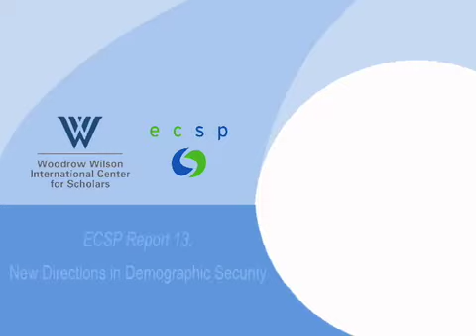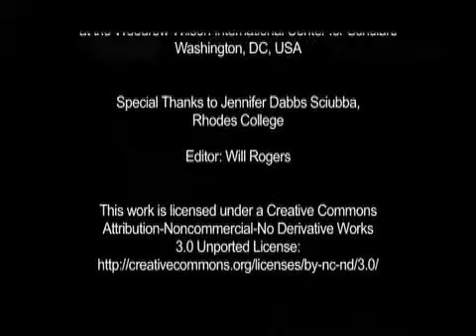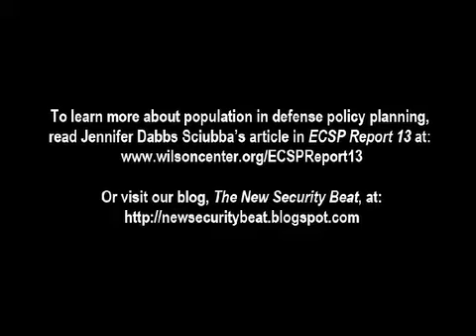From Report 13 - Jennifer Dabbs Sciubba on Population in Defense Policy Planning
"Demography will have a greater role in defense planning in the future," says Jennifer Dabbs Sciubba in this short video preview of her article, Population in Defense Policy Planning, now appearing in the 13th issue of Environmental Change and Security Program Report. "Robert Gates has put a lot of emphasis on development as a key to peace, and Africa Command may be the area that brings together issues of demography, the environment, and development, and sends those observations back up the higher levels at DOD," she observes. Sciubba, Mellon Environmental Fellow in the Department of International Studies at Rhodes College, and six other demographic experts analyze the links connecting population and environmental dynamics to conflict in a set of commentaries on "New Directions in Demographic Security.

For more on population in defense policy planning, read Jennifer Dabbs Sciubba's article in ECSP Report 13 at